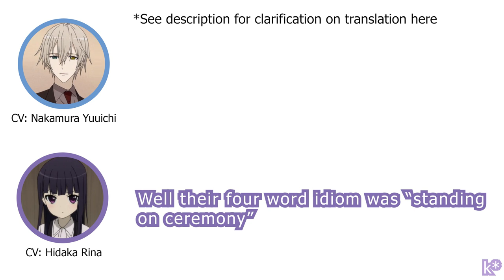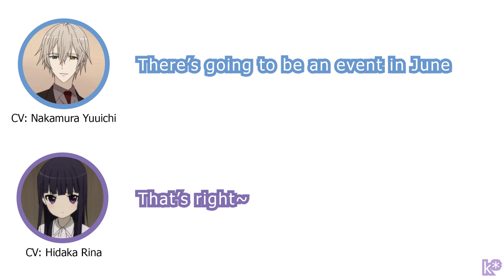Nakamura and Hidaka Talk about the Aftermath of Miyano and Eguchi's Radio (Eng Sub)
I love this radio so much xD I’m definitely going to sub more of it with the other cast members as well so look forward to that~

Translation Note:
*0:13 - Each host pair had to decide on a four character idiom for their subtitle. When I subbed the original Mamo-chan and Egu episode, I just shortened it to “Strangers Edition” because idioms are weird. Their actual subtitle was 他入行儀, which I believe means standing on ceremony/ treating someone you know as a stranger/formally; basically, being unnaturally formal with each other.
But please if you actually speak Japanese correct me. I’m not native so I’m not 100% on things like this.

Seiyuus Featured:
Nakamura Yuuichi (中村悠一)
Hidaka Rina (日高里菜)

Seiyuus Mentioned:
Miyano Mamoru (宮野真守)
Eguchi Takuya (江口拓也)

Source: Radio de Ayakashi (Inu x Boku SS Radio episode 5)

Ending: One Way - Zange & Banri